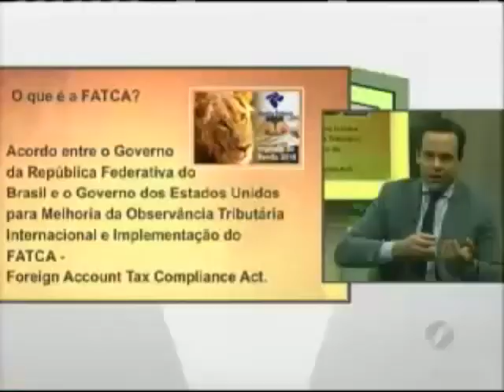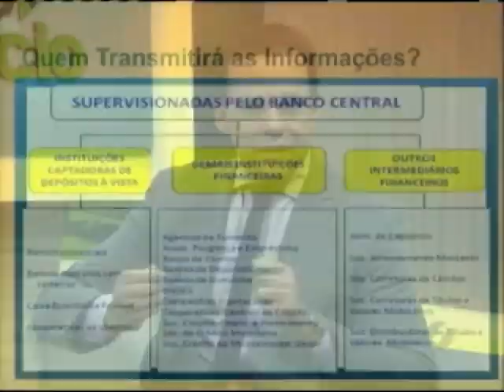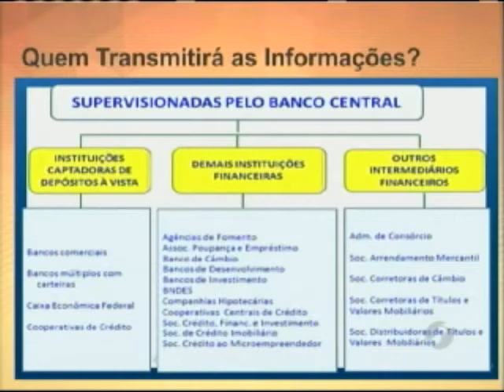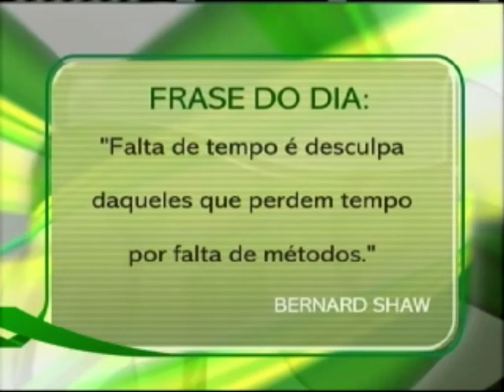Dr. WEDERSON VIANNA e o FACTA - ACORDO BRASIL EUA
Wederson Silva Vianna.
Mestre em Administração de Empresas, Administrador e Contador. Especialização em Auditoria; Especialista em Planejamentos e Projetos, Contabilidade Gerencial e Controle Financeiro; Consultor Corporativo; Sócio Fundador do GRUPO DESTRA